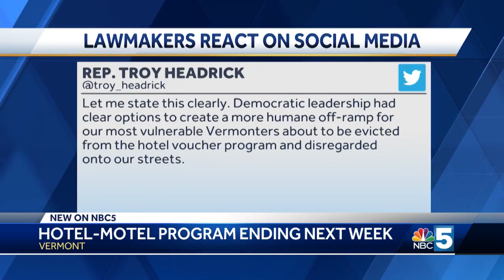Lawmakers question timing of hotel-motel program fundraiser